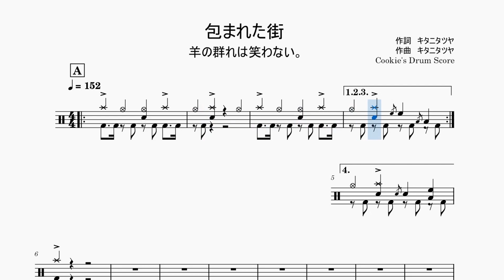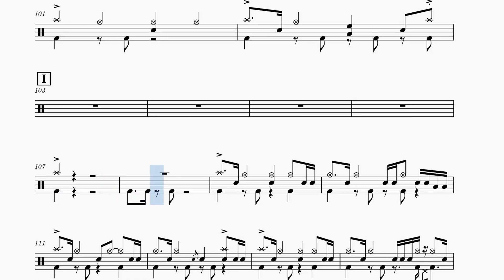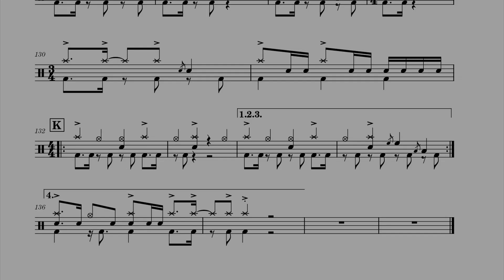【ドラム楽譜】 包まれた街 / 羊の群れは笑わない。 - Tsutsumareta mati / Hitsuji no mure ha warawanai 【Drum Score】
【ドラム楽譜】 包まれた街 / 羊の群れは笑わない。
【Drum Score】 Tsutsumareta mati / Hitsuji no mure ha warawanai